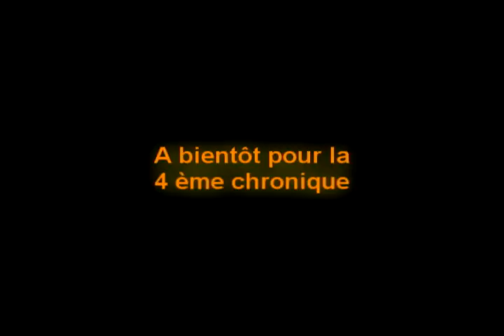la 3 ème chronique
Voici donc la 3 ème chronique tant attendue j'espère qu'elle vous plaira, je ne ramer pas mais pourtant la vidéo donne cette petite impression pas grave je vous souhaite un bon visionnage et à bientôt pour la prochaine chronique salut tout le monde